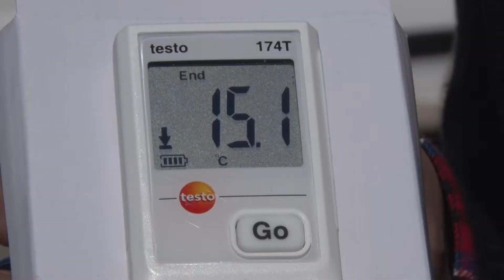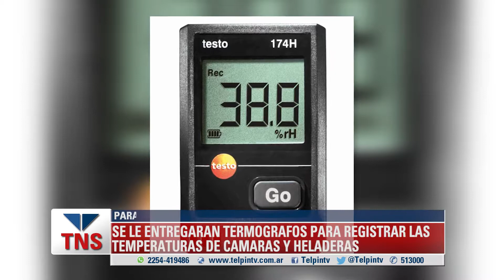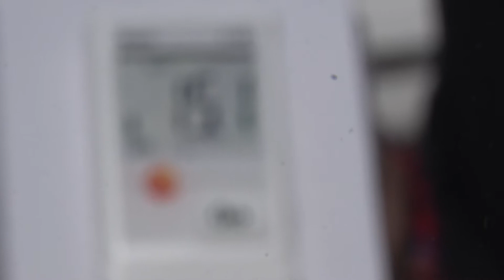PROGRAMA DE TERMOGRAFOS EN PINAMAR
Sera lanzado el próximo 8 de septiembre para controlar la cadena de frío de los productos que se venden en Pinamar. Agustín Repetto, perteneciente al área de Bromatología del Municipio, se refirió a este proyecto